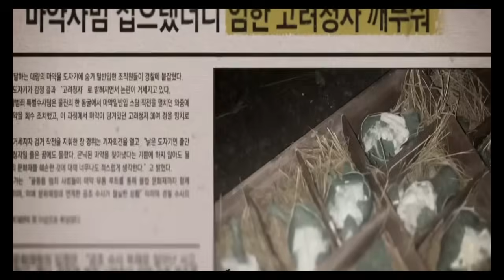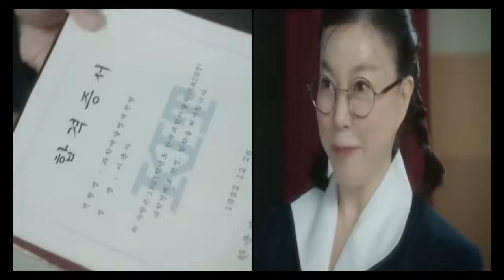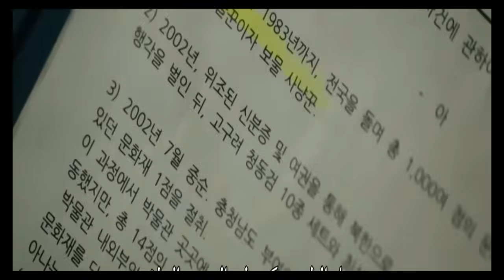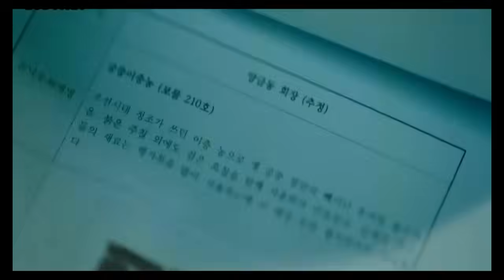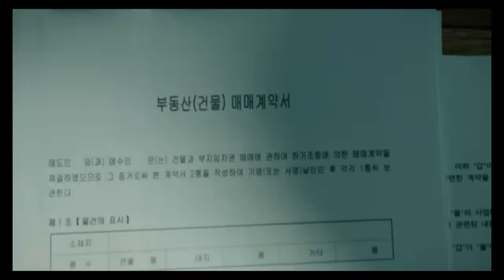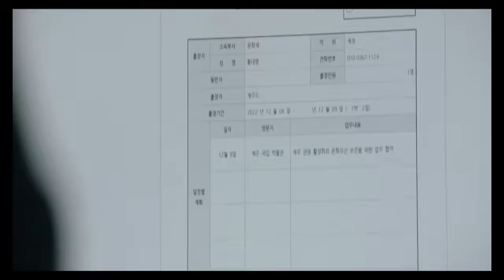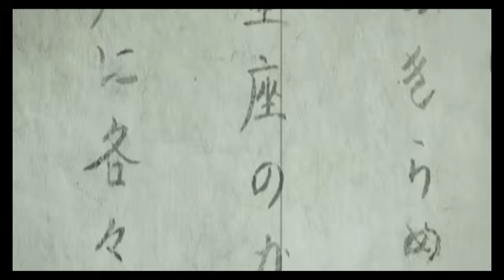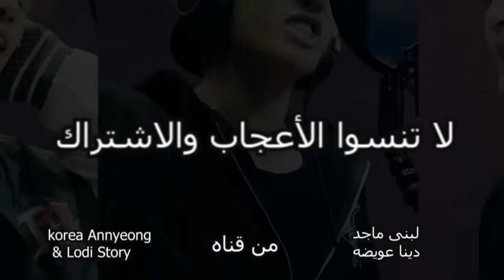المحتال إللي مجنن تجار الآثار الاندال